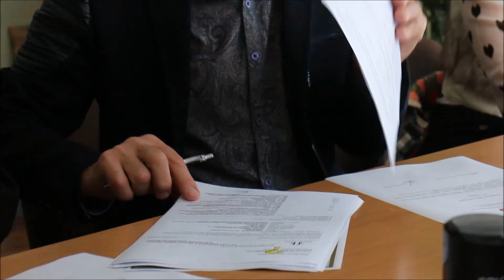„Samsonas Rally Rokiškis“ organizatoriai pradeda oficialius susitikimus su Rokiškio verslo atstovais